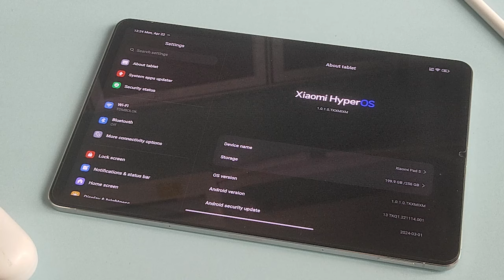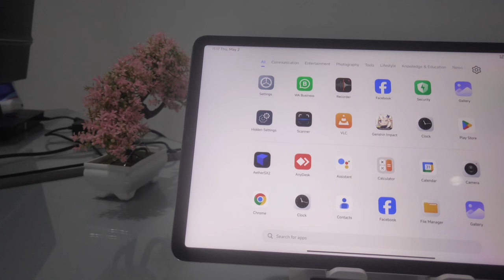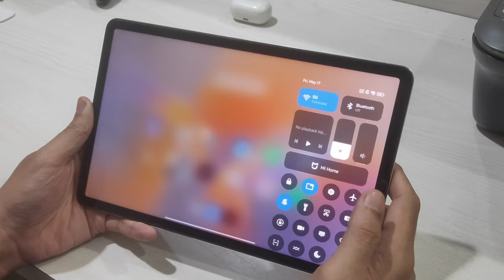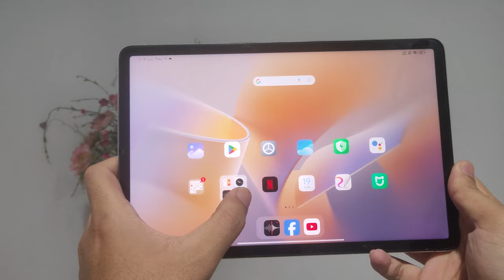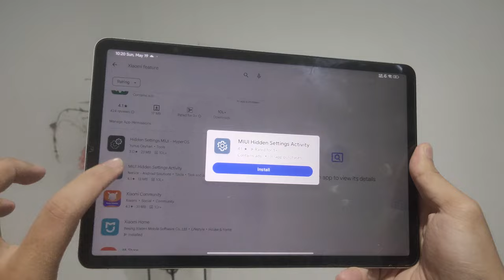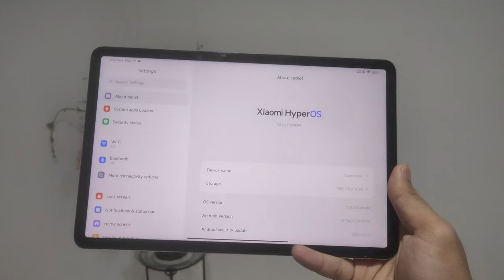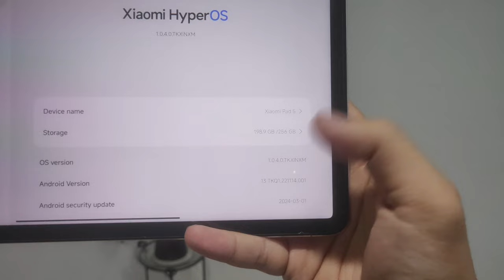FITUR MENARIK DAN KEKURANGAN HYPEROS DI HP XIAOMI PAD 5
Halo kembali lagi di channel reviewingadget
di video kali ini kita membahas fitur menarik yang ada di hyperos dan juga kekurangannya di xiaomi pad 5 dan kita juga bahas fitur yang agak hidden / tersembunyi dan juga cover bagaimana caranya untuk mengaktifkannya, dan kita juga bahas tentang kekurangannya seperti di bagian camera
untuk pengetesan performa akan kita cobakan di lain waktu

di video ini saya menggunakan hp xiaomi pad 5, dengan os Hyperos Global 1.0.1 dan Hyperos India 1.0.4 (merupakan versi tertinggi yang ada pada saat video ini dibuat)

walau di versi india dan global, masih ada kekurangan yang sama, bahkan sudah upgrade versinya, semoga kedepannya bakal diperbaiki